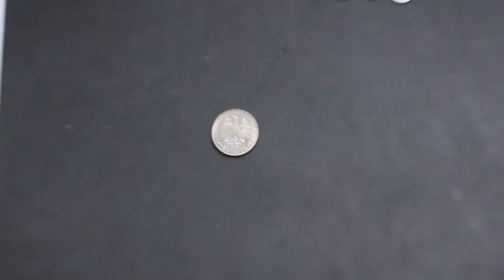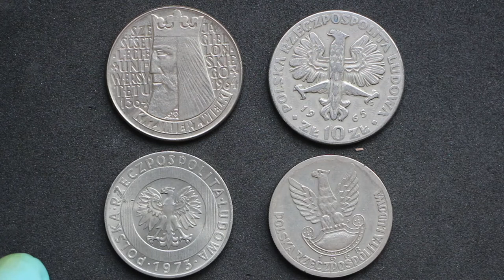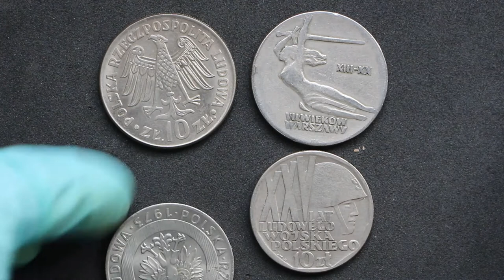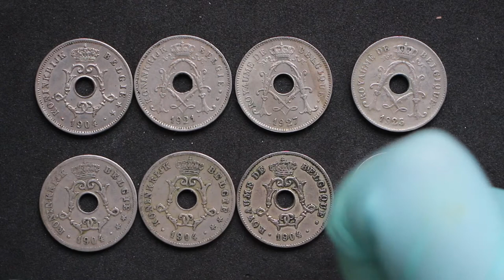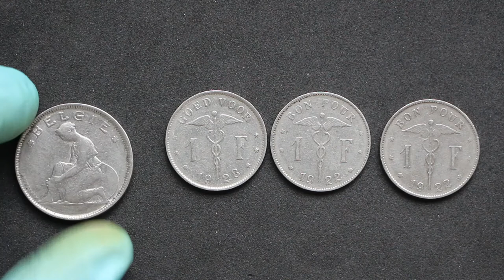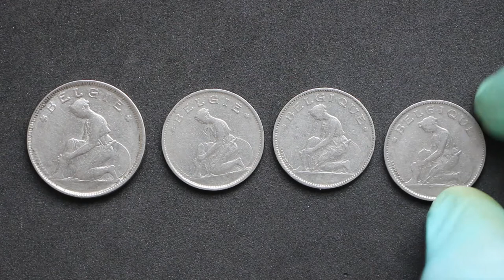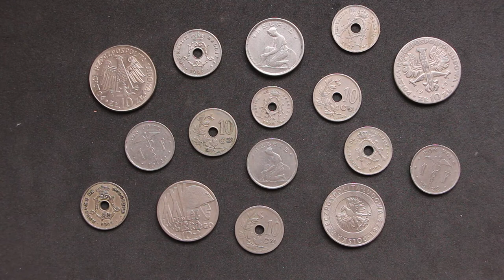Unboxing monedas de colección: conmemorativas Polonia y 12 monedas de Bélgica de prinicpios de 1900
En este video os traigo un unboxing de unas monedas que me han llegado recientemente por carta certificada.